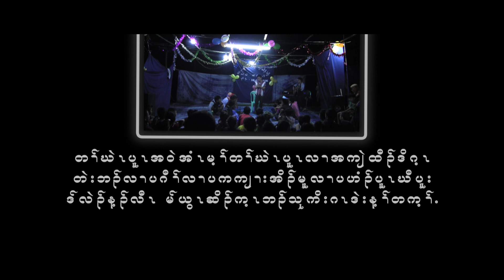which family is your